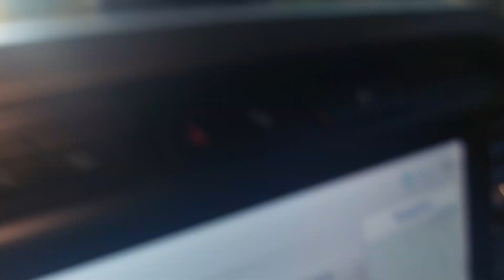Try to take his ball